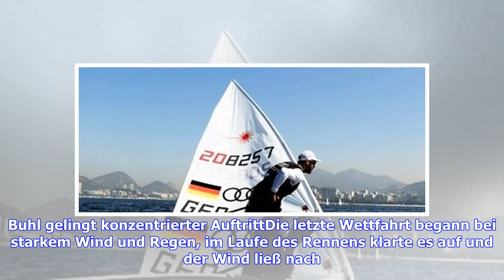Segel-WM in Aarhus: Laser-Segler Philipp Buhl gewinnt Bronze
Sie sind hier: 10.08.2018 / 15:07 Uhr - von Sportinformationsdienst / Lesedauer: 2 Minuten vergrößernverkleinern Philipp Buhl hat WM-Bronze gewonnen © Getty Images Laser-Segler Philipp Buhl holt bei der Weltmeisterschaft vor Aarhus Bronze. Es ist die erste Medaille für den Deutschen Segler-Verband. Gold gewinnt ein Zypiote. Laser-Segler Philipp Buhl hat bei der Weltmeisterschaft der olympischen Klassen vor Aarhus die Bronzemedaille gewonnen. Im abschließenden Medaillenrennen erreichte der 28-Jäh...